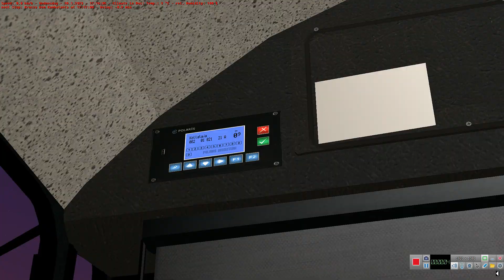Omsi 2 - Projekt Szczecin - Line 82 - Mercedes Benz Conecto O345G Voith